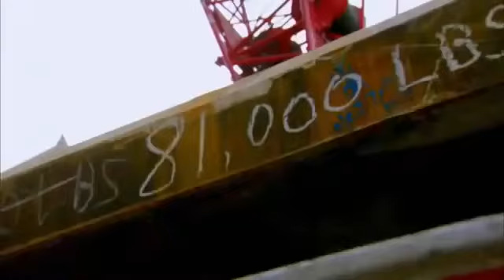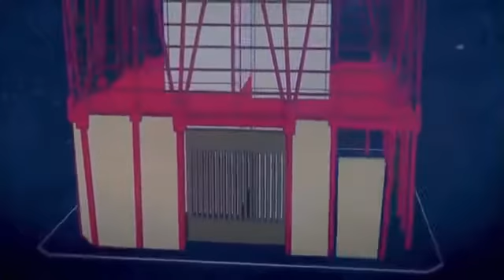One World Trade Center video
Hi, I'm Lee Chang Sub.
I'm 10 years old and will be a skyscraper architect!

This is a video of One World Trade Center, which I made by editing a Youtube video.